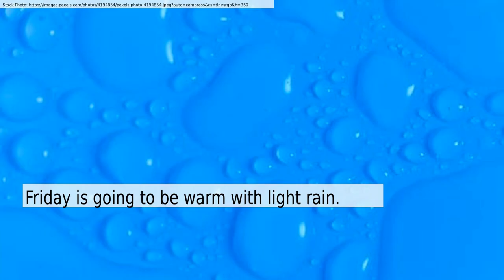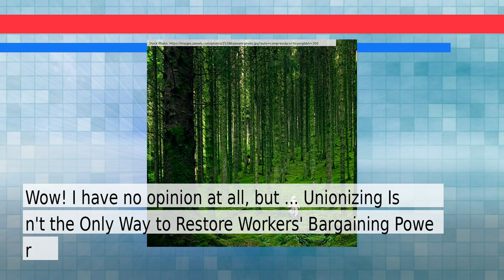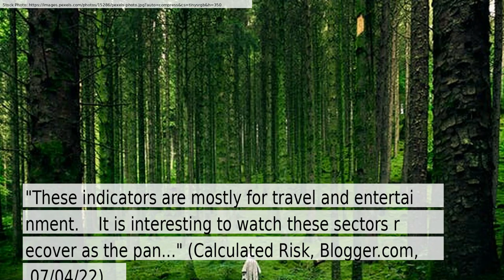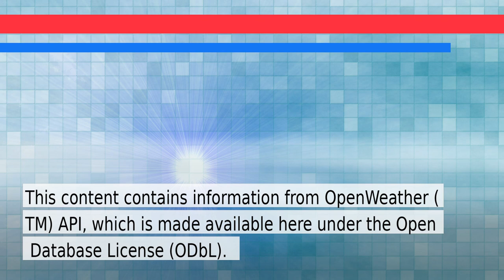News and Weather Forecast for Wednesday July 06, 2022 in New York City, NY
The daily news+weather for New York.Weather Forecast for New York City on Tuesday July 2022. This is an autogenerated weather and news report.

Story #1 titled: Why ‘Gayborhoods’ Lose L.G.B.T.Q. Residents in Major Cities
From Adam Nagourney
At New York Times

Story #2 titled: 'Karen' Passenger Kicked Off Plane For Refusing To Sit Next To A Baby
From Brunno Braga
At Yahoo Entertainment

Story #3 titled: Abortion Is a Fundamentally American Act
From Gabrielle Bruney
At Jezebel

Story #4 titled: Unionizing Isn't the Only Way to Restore Workers' Bargaining Power
From Daniel Altman
At Entrepreneur

Story #5 titled: He Was an All-Time Genius at Finding Tyrannosaurus Rexes. His Story Will Break Your Heart.
From David K. Randall
At Slate Magazine

Story #6 titled: Five High Frequency Indicators for the Economy
From Calculated Risk
At Blogger.com
Image: None

Story #7 titled: Virginia law stops early inmate releases, angering families
From DENISE LAVOIE and SARAH RANKIN
At Yahoo Entertainment